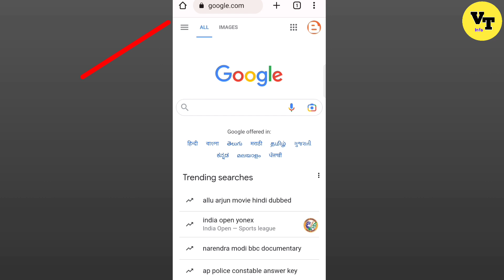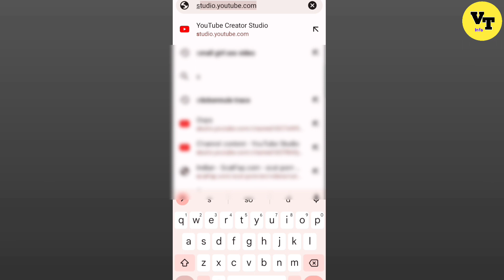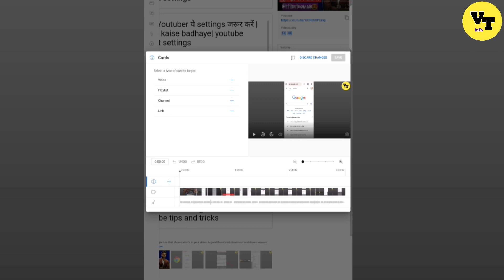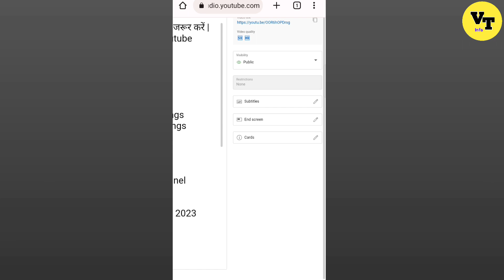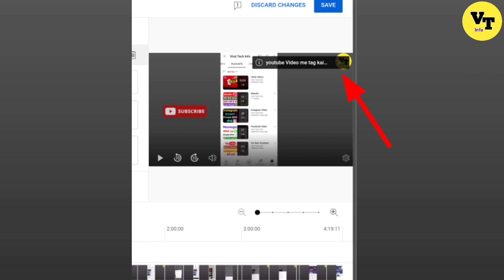I button kaise lagaye 2023 | Youtube video me i button kaise lagaye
About video
Dosto is video me maine btaya h ki aap apni youtube video me i button kaise laga sakte ho ya i button kaise add kar sakte ho

Your search
1:- i button kaise lagaye
2:- i button kaise lagaye 2023
3:- i button kaise add kare
4:- video me i button kaise lagaye
5:- youtube video me i button kaise lagaye
6:- youtube video pe i button kaise lagaye
7:- apni video me i button kaise lagaye
8:- apni youtube video me i button kaise lagaye
9:- how to add i button
10:- how to add i button in youtube video
11:- i button kaise lagate hain
12:- video me i button kaise lagaye
13:- i button kaise add kare
14:- youtube video me i button kaise add kare